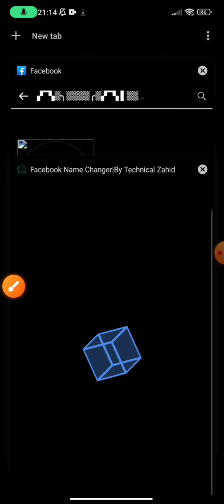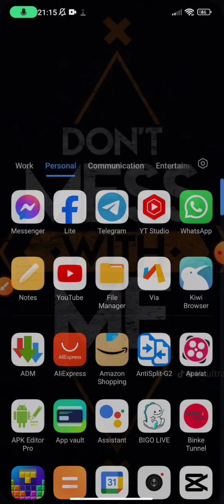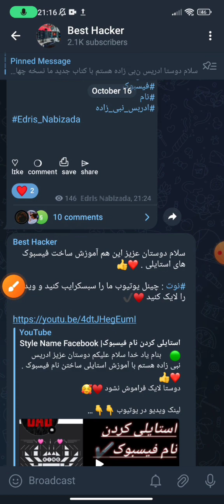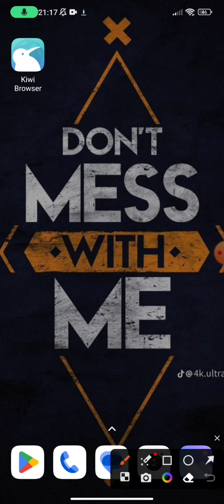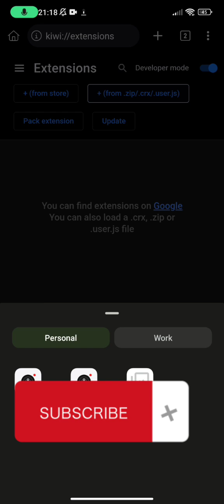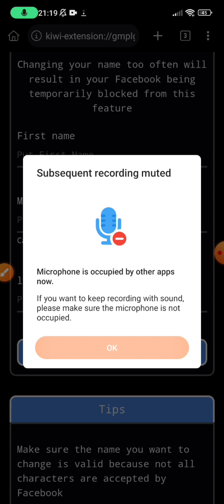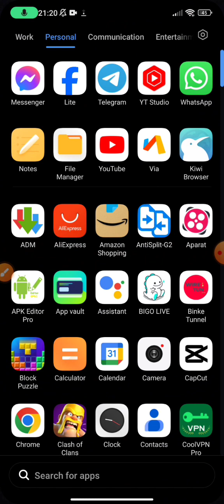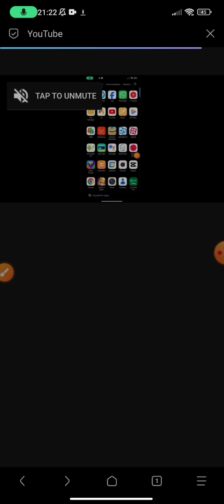استایلی کردن نام فیسبوک و گرفتن تیک سیاه |Style Name Facebook and Get Black Tick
🟢    بنام یاد خدا سلام علیکم دوستان عزیز ادریس نبی زاده هستم با آموزش استایلی ساختن نام فیسبوک گرفتن تیک سیاه و  کاپی کردن متن دستکریپشن یوتیوب. ❤️👍
دوستا لایک فراموش نشود ♥️🥰

𝄖𝄘𝄙🤡卝┊🆀🅄🅴🄴🅽┊卝🤡𝄙𝄘𝄖

باحترام : ادریس نبی زاده
هر کسی مشکلی داشت ایدیم مسج کنید .

Tweeter